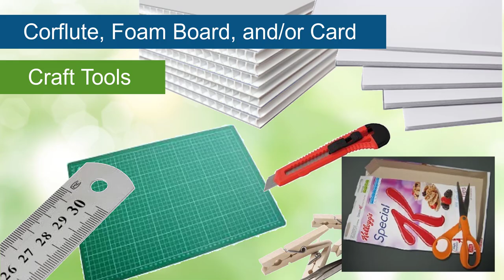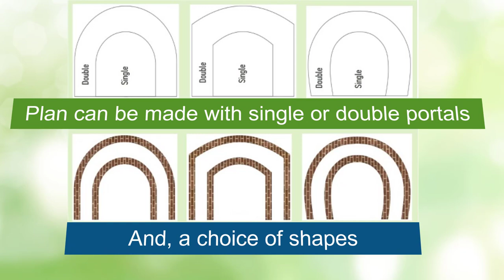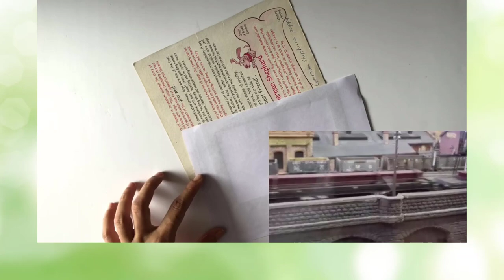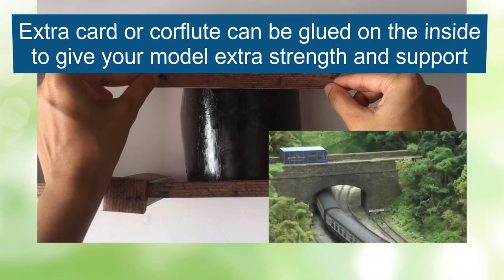How To Build A Scale Model Bridge -Tips!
This video tutorial shows some helpful techniques used for building a scale model bridge or viaduct that can be positioned on an HO scale, OO gauge, or N scale model train layout. Making downloaded paper model bridges, viaducts, walls, and buildings from paper, cardboard, and corflute or foam board is not only inexpensive but considerable fun. These color paper models which you download to your computer as a PDF file are exceptionally tough when assembled following the step by step guide in this online tutorial. Additional corflute, foam board, or cardboard can be used to make extra hidden reinforcement inside the scale model following construction. The completed paper bridge model can even be sprayed with a matt varnish to seal color texture when assembled.

Building a scale model railroad or road bridge like this won't require any airbrushing or artistic skills, because the texture resembles a real life photograph of a brick bridge complete with some graffiti as is commonly found on railway bridges, walls, viaducts, and buildings in the real world. A lead pencil or artist paintbrush can be used to hide any white edges after construction is completed. This scale model bridge and the other bridge plans in the series will look just like miniature replicas of full-sized railroad bridges.

The other huge advantage of downloading the paper models, apart from the speed of delivery to your computer, is that the paper plans can be printed more than one time without paying for a second or third download. By doing this the model maker can extend the length or height of the bridges by simply using more printed texture. Additional arches can be added to each design in the same way, so a 150 ft long bridge (about 20 inches in HO scale) could be extended to 300ft long bridge. The tunnels can be easily made into arches by simply gluing some texture inside the arch instead of having the arch open through to the other side of the structure. There are so many possibilities for adapting these scale paper models to fit the specific requirements of the OO, N, or HO scale model train layout.

The website has a range of scale bridges, walls, and other structures to download and build for OO scale, HO scale, or N scale railroads.